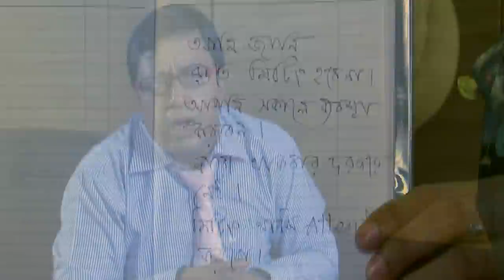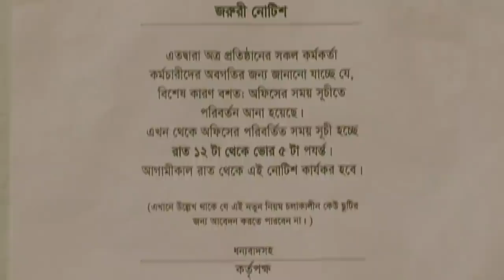Office Hour | অফিস আওয়ার | Intekhab Dinar | Rakhi Mahbuba | Afzal Shorif | ATN Bangla Natok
Drama : Office Hour | অফিস আওয়ার
Script & Director : Ezaz Munna
Starring : Afzal Shorif, Khalikuzzaman, Owasim Khan, Intekhab Dinar, Rakhi Mahbuba
D.O.P : Md Boshir Molla
Edit & Color : Firoz Babu / Kamruzzaman Juwel
Asst. Director : Ahmed Himu
Digital Platform : ATN Bangla